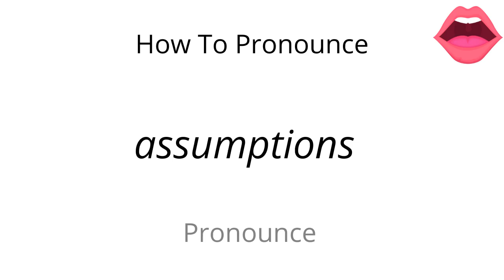How to pronounce assumptions